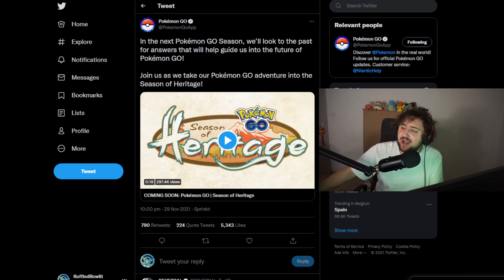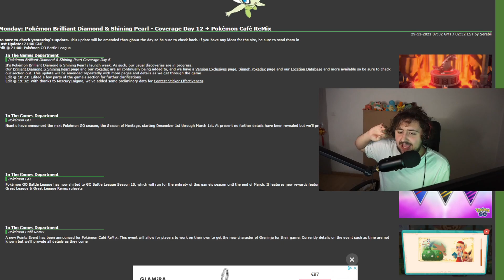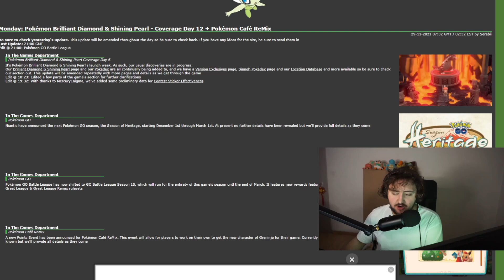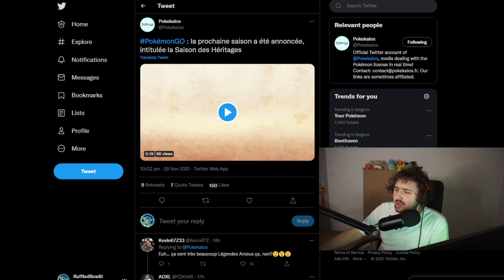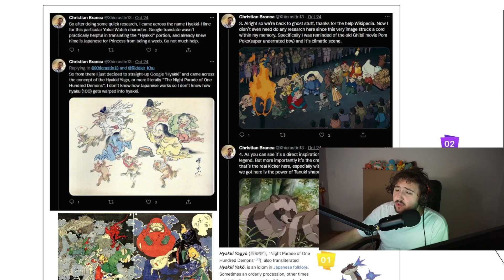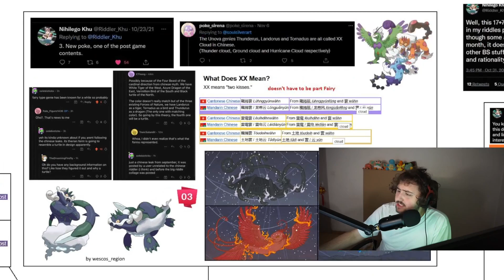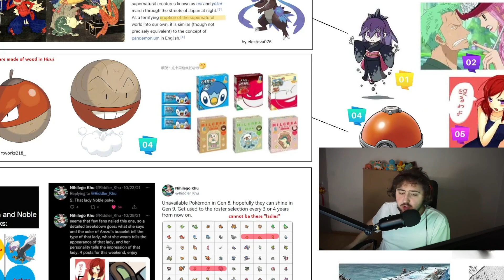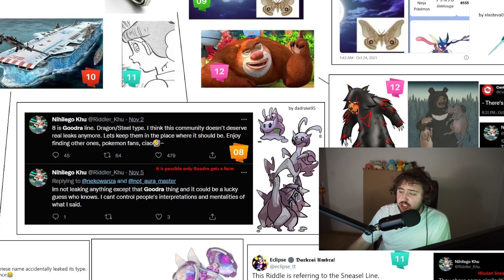POKEMON NEWS & LEAKS | New Season of Heritage Coming to Pokemon & GEN 9 SPECULATION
Have a chance at getting a copy of pokemon legends arceus go

So today we take a look at the latest pokemon news. POKEMON NEWS & LEAKS | New Season of Heritage Coming to Pokemon & GEN 9 SPECULATION